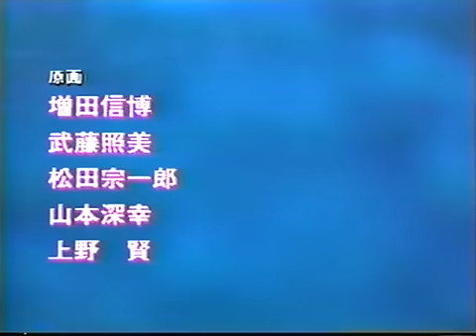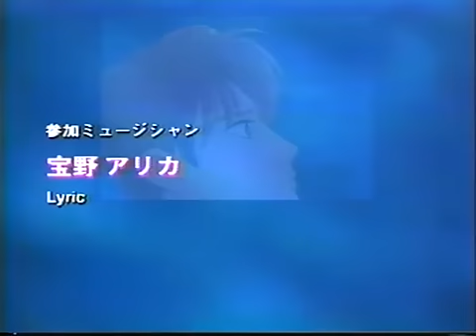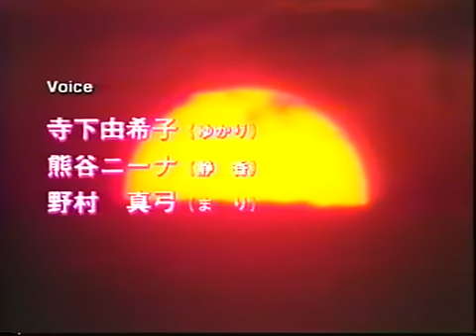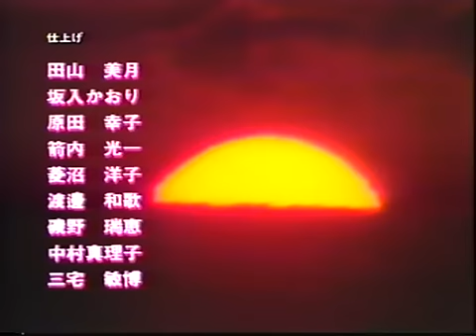Out of a Delusion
vo：佐藤満、作詞：宝野アリカ、作曲：都留教博
1994年　放課後の職員室ED